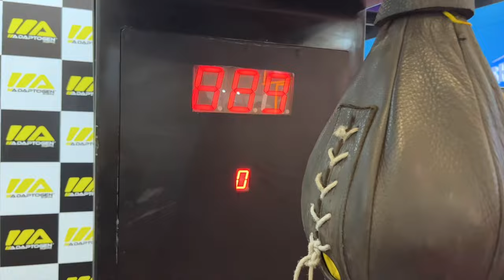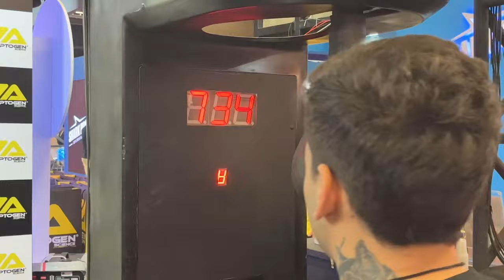Gymvlog Mr Olympia Brasil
Uma das melhores viagens que eu já fiz, sensacional, deu pra mostrar um pouco pra vocês.